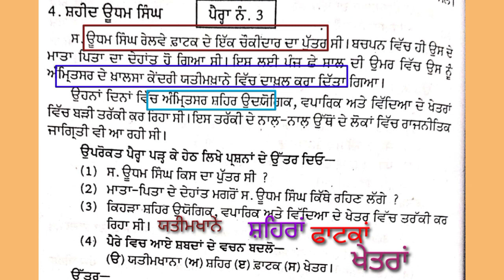ਪੰਜਾਬ ਪ੍ਰਾਪਤੀ ਸਰਵੇਖਣ ਵਿਸ਼ਾ ਪੰਜਾਬੀ# ਪੈਰ੍ਹੇ ਵਿਚੋਂ ਪੁੱਛੇ ਪ੍ਰਸ਼ਨਾਂ ਦੇ ਉੱਤਰ ਕਰਾਂਗੇ